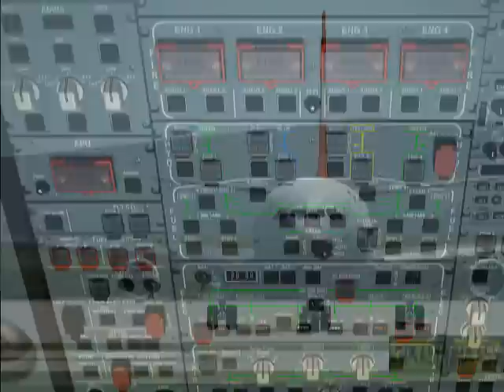Just Flight A340/A330